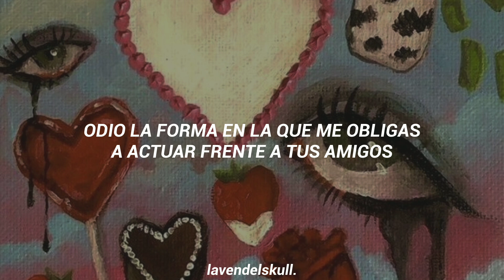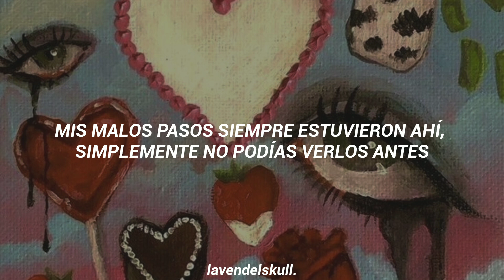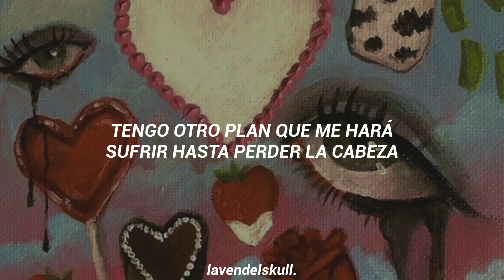Ghost Town – Voodoo (Sub Español)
★-Song: Voodoo
★-Artist: Ghost Town